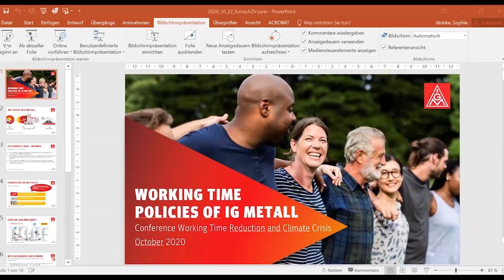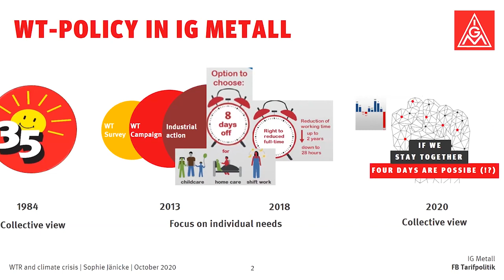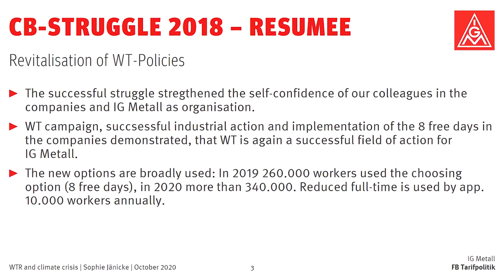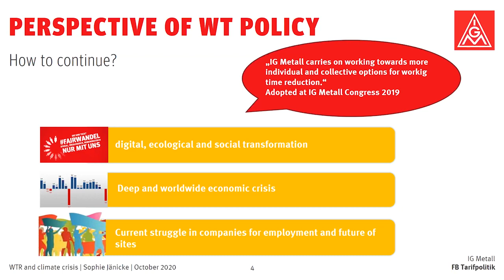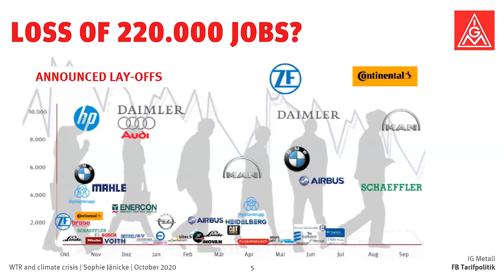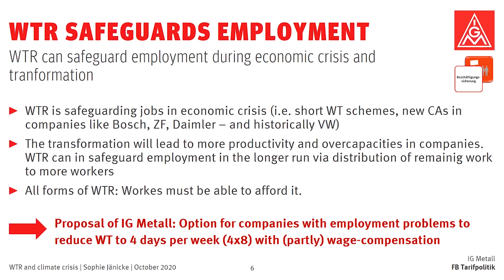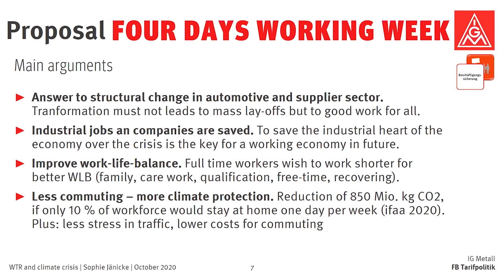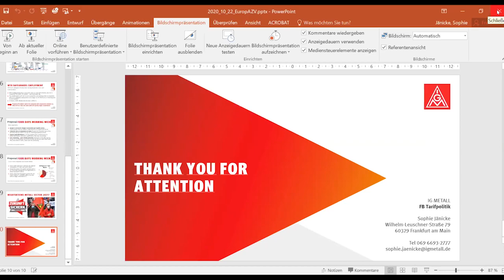Introduction & Roundtable #1: Recents examples of initiatives and experimentations in Europe